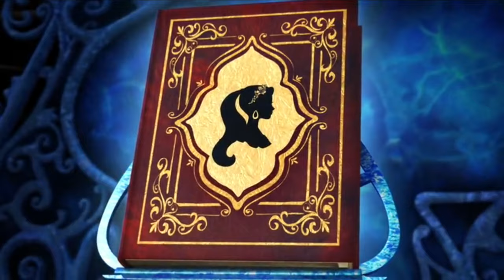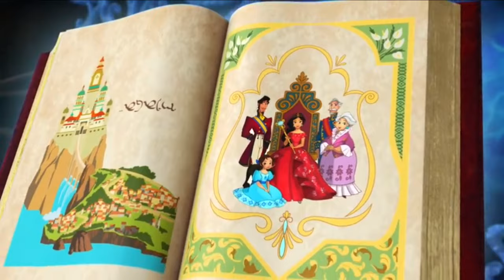Throwback Thursday - First and Last Scene of Elena of Avalor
As a spin-off to Sofia the 1st, this show holds up pretty well in my opinion. It's a lot of interesting characters, worldbuilding and backstory to it with an ending that feels deserved. I binged the entire show three weeks ago after having lost interest in the show in S2 and not being around for its finale but damn is it good!